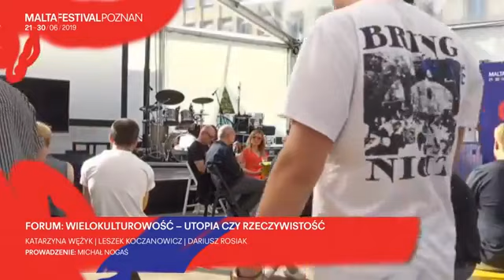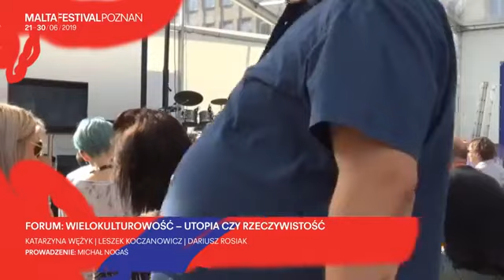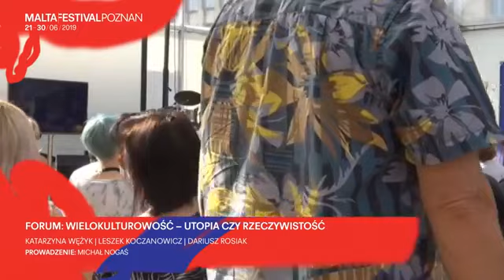FORUM: WIELOKULTUROWOŚĆ – UTOPIA CZY RZECZYWISTOŚĆ / K. Wężyk, L. Koczanowicz, D. Rosiak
WIELOKULTUROWOŚĆ – UTOPIA CZY RZECZYWISTOŚĆ
Katarzyna Wężyk, Leszek Koczanowicz, Dariusz Rosiak / prowadzi Michał Nogaś
23 czerwca, Malta Festival Poznań 2019

Wielokulturowość jako model społeczny zakłada równość wszystkich kultur. Jak jednak uznać za równe nakazy wzajemnie sobie przeczące? W krajach Zachodu sporne stają się religia, normy prawne i obyczajowe, system nauczania, a wielokulturowość coraz częściej kojarzy się dziś z przestępczością, imigracją i niebezpieczeństwem. Czy mamy do czynienia ze współczesną formą wojen kulturowych, a projekt wielokulturowości okazał się utopią? Dlaczego i kiedy tematy kulturowe, a nie np. ekonomiczne, stają się główną osią rywalizacji politycznej?

FORUM 2019: KULTURA WOJNY W CZASIE POKOJU
Forum to rozmowy na pl. Wolności, w których przekrojowo rozważamy główny temat festiwalu. W tym roku jest to relacja między wojną a pokojem. Mimo że statystyki pokazują, że żyjemy w najbezpieczniejszym i najmniej brutalnym okresie historii, wojna nie jest wcale pojęciem abstrakcyjnym i nierealnym. Jaką postać przybiera w najbardziej pokojowym okresie historii? Czym jest stan wojno-pokoju? Jakie będą wojny przyszłości? Zapraszamy na spotkania z pisarzami, filozofami, politologami, uczestnikami i świadkami współczesnych działań wojennych. Rozmowom towarzyszą inscenizowane czytania fragmentów wybranych książek.